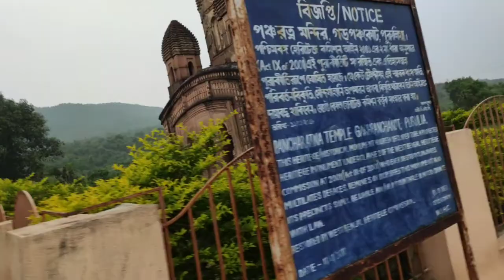Panchyet Dam||Garh Panchkot||Purulia || Dhanbad||Jharkhand